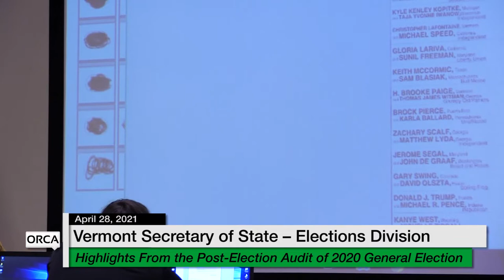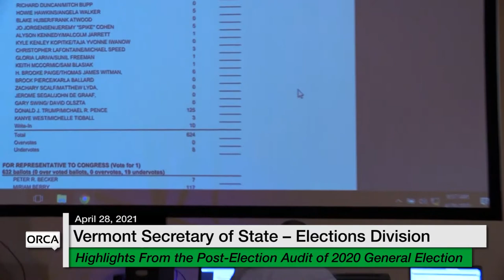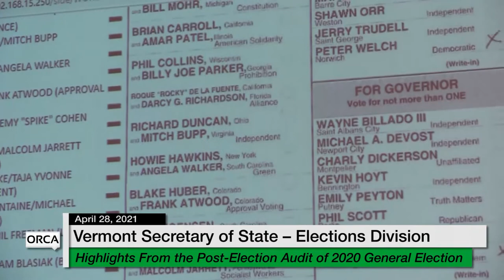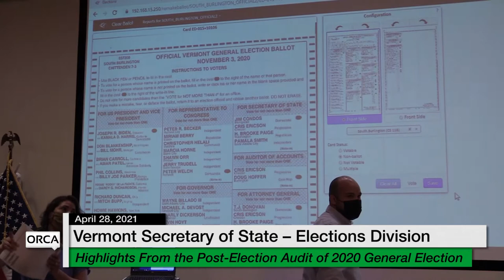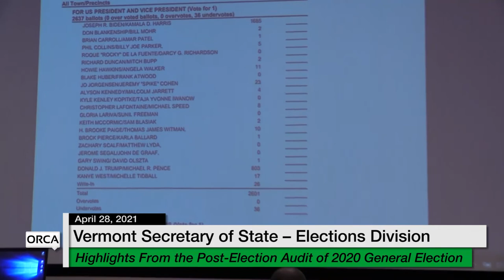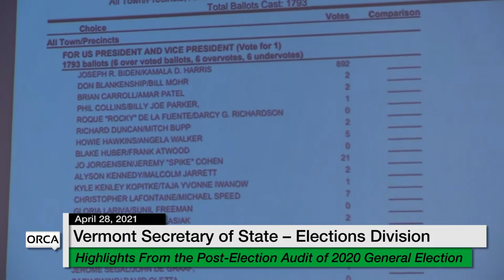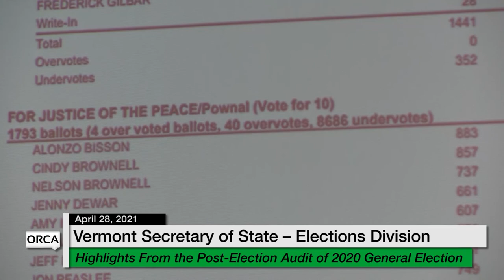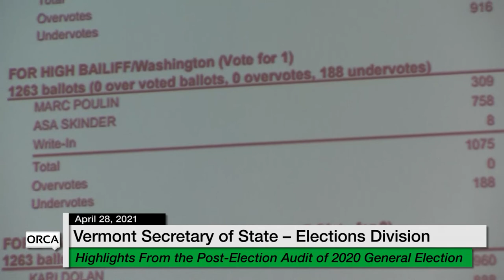Vermont State House Special Event - Highlights from the Post-Election Audit 4/28/2021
Highlights from the Post-Election Audit of 2020 General Election Results 4/28/2021